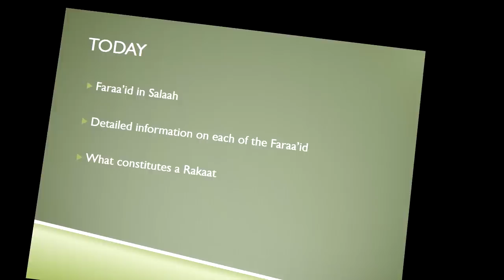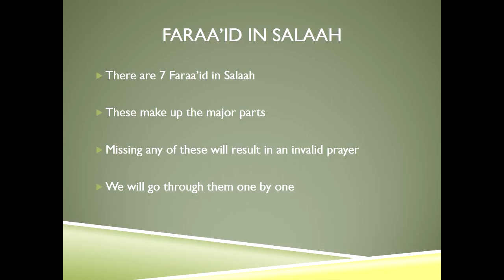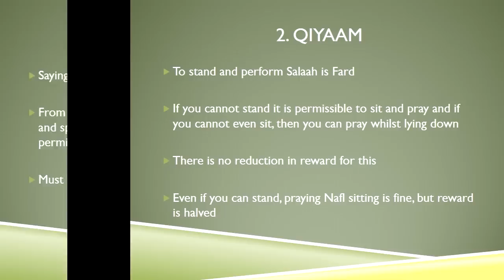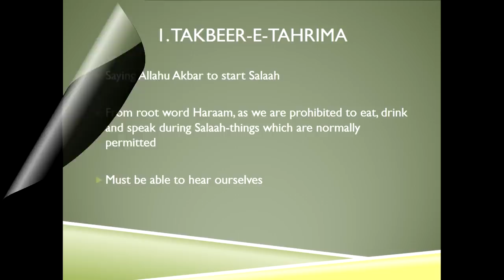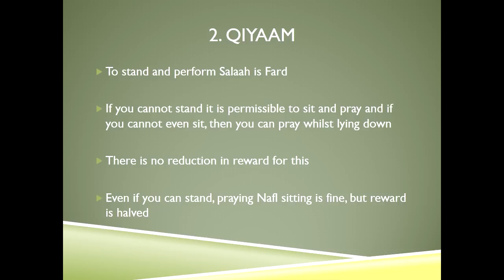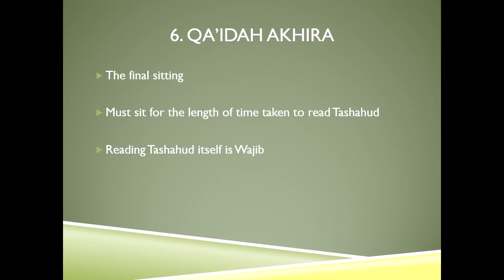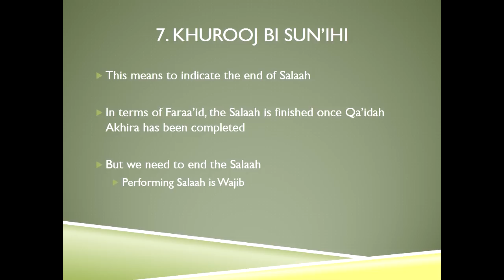Complete Guide To Salaah - Lesson 3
Sunni Dawate Islami Leicester Presents

A Complete Guide To Salaah 2016

Lesson 3 - Faraa'idh Of Salaah

A concise Presentation compilation explaining the Theory & Practical To Salaah. Share this important education to your families and help others rectify their Salaah. Insha'Allah!

This Course Includes:

Quran | Hadith | Fiqh | Theory | Practical | PowerPoint Presentations | Activities | Questions & Answers.

Venue: Masjid e Usmani (Leicester)